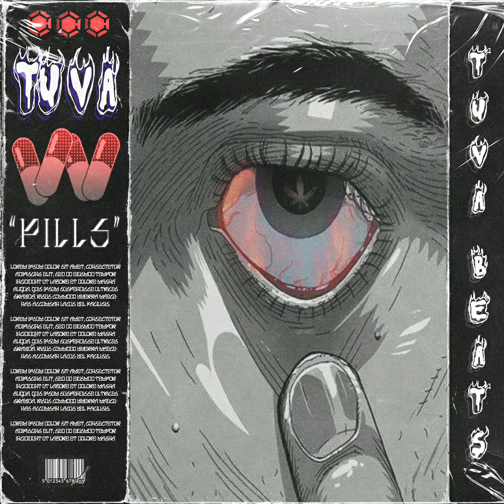[FREE] / Base de Rap x Boom Bap 90's I Psycho Rap Beat / "PILLS" / Rubí Rap Club I Tuva Beats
🛒BEAT FREE WITH NO COMMERCIAL USE, PLEASE DO NOT REGISTER ON DIGITAL PLATFORMS OR DISTRIBUTORS (Deezer, Itunes, Spotify, etc...- CdBaby, Distrokid,TuneCore, etc...) OTHERWISE YOU MUST BUY A LICENSE.

🛒BEAT USO LIBRE SIN USO COMERCIAL, POR FAVOR NO SE REGISTRE EN PLATAFORMAS DIGITALES O DISTRIBUIDORES (Deezer, Itunes, Spotify, etc ...- CdBaby, Distrokid, TuneCore, etc ...) DE LO CONTRARIO DEBE COMPRAR UNA LICENCIA.

🖤CALM & PEACE ~ 𝒯𝓊𝓋𝒶 ℬ. All Rights ©